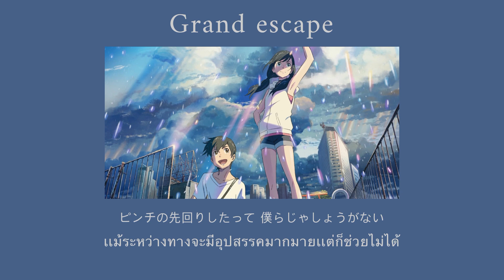[THAISUB] Grand escape - RADWIMPS ( Ft. Toko Miura ) | Weathering with you OST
อยากให้เเปลเพลงใหนอีกก็คอมเม้นมาได้นะคะ ติชมได้ตามสบายเลย 🤍❕

Trans by putaliloveonme

 ถ้าเเปลตรงไหนผิดก็ขอโทษด้วยนะคะ สามารถคอมเม้นมาบอกได้เลยนะ กรุณาบอกด้วยถ้อยคำสุภาพนะคะ เราจะพยายามเรียนรู้เเละนำมาปรับปรุงค่ะ